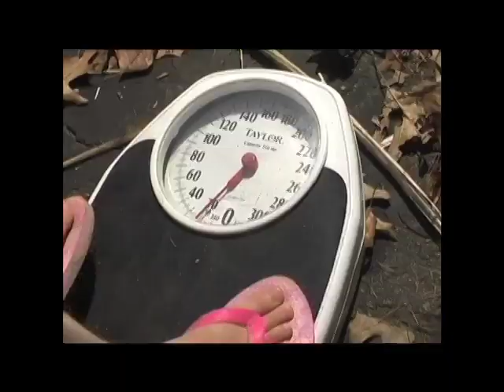PestControl 48HourFilm.mov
"Pest Control" is Meadowbrook's 2010 48 Hour Film Project, produced May 1-2 by Meadowbrook faculty, students and alumni.